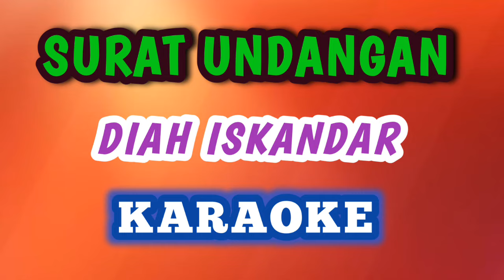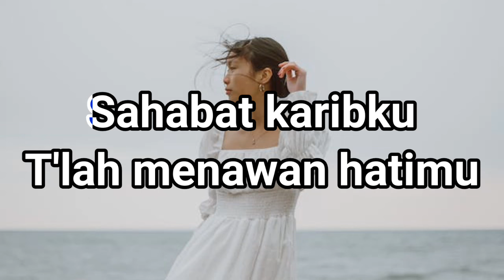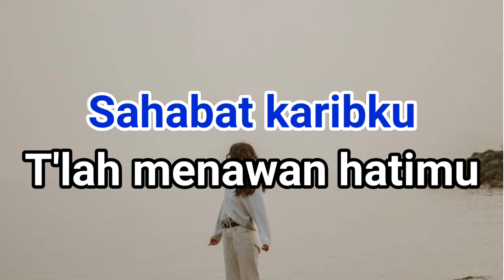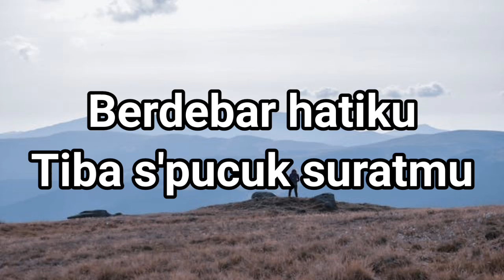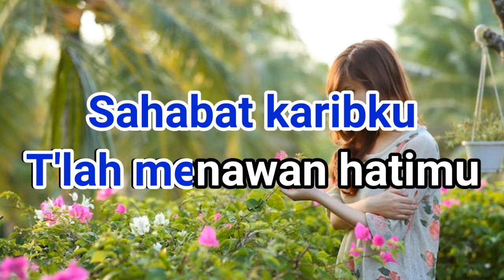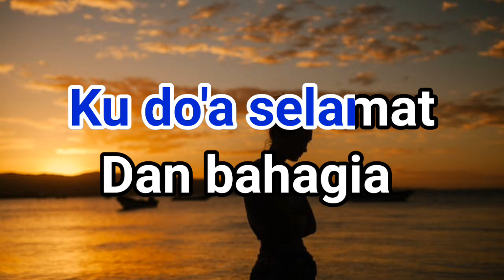SURAT UNDANGAN - DIAH ISKANDAR ( KARAOKE Lagu Nostalgia + Lirik Lagu )